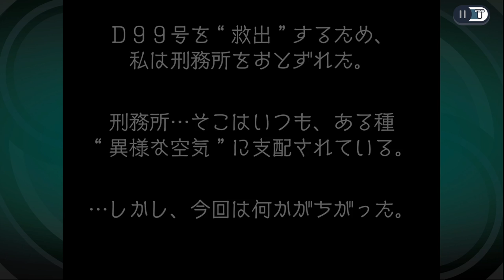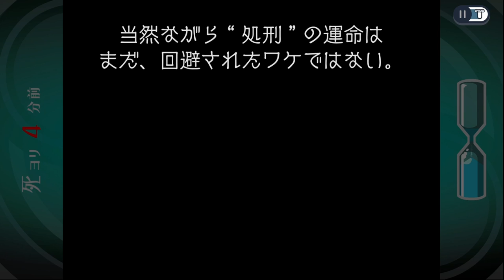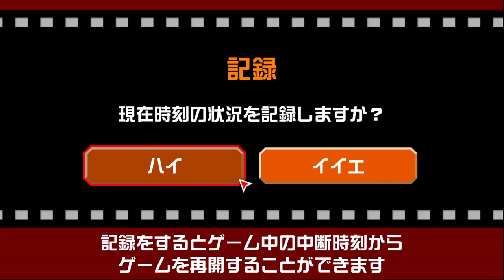【ゴーストトリック 第8章】処刑を止めろ！！【GHOST TRICK】 ゲーム実況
ps5 ps4 ゲーム実況 PCゲーム スイッチ steam epicgames Switch タカヒー 謎解きゲーム ゴーストトリック 実況